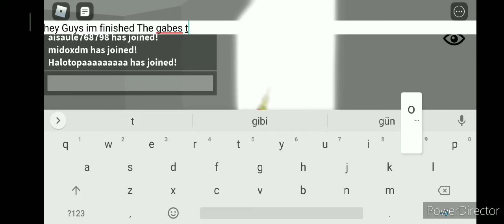Roblox Finishing The Tower Of Hell (Gabs)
0:00 WalkingToEnd
1:20 Ending